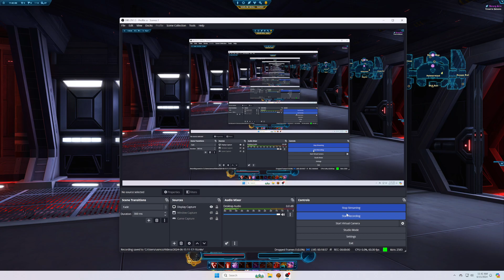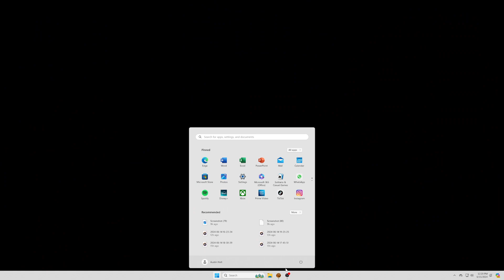Sith Warrior Class Story Belsavis